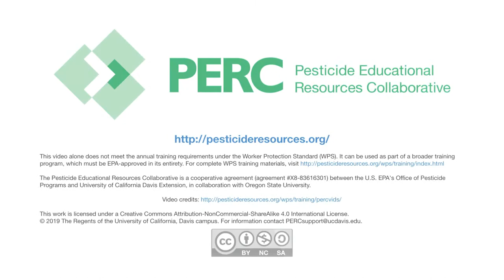Discute los tipos de enfermedades que pueden ocurrir por exposición a pesticidas